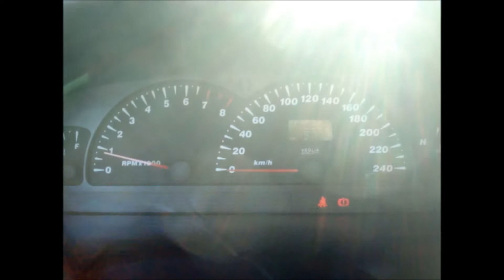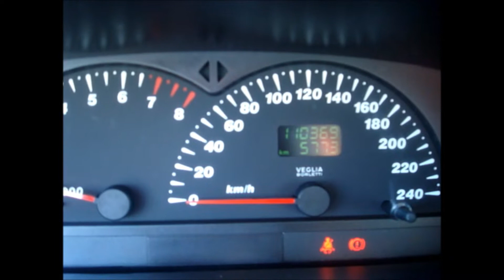Part.2 - Vídeo e Foto, HD, Marea Weekend Elx 1.8 16V 2003 Azul Ocean Porto Alegre-RS.